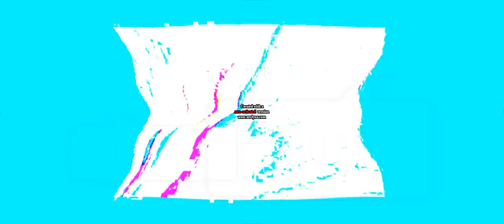But today is Sunday so there's school tomorrow